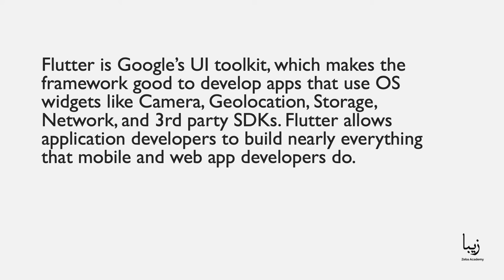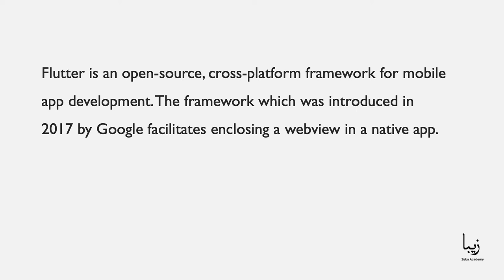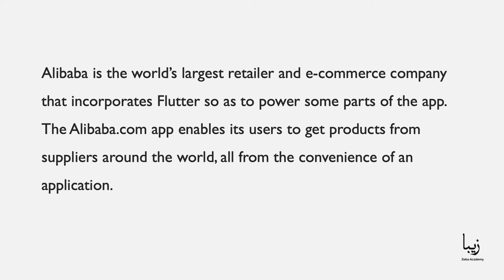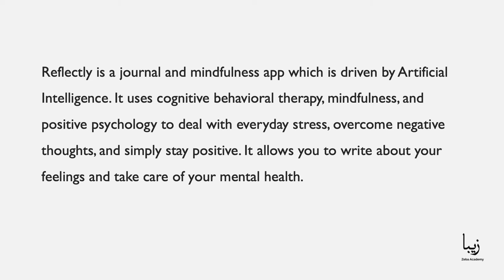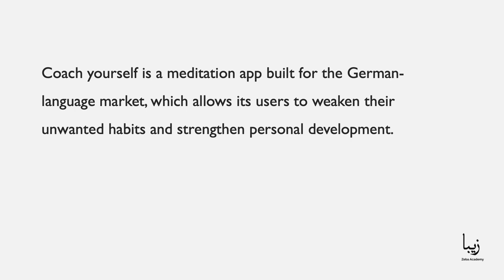What Are Popular Apps Built With Flutter Framework?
Flutter is Google’s UI toolkit, which makes the framework good to develop apps that use OS widgets like Camera, Geolocation, Storage, Network, and 3rd party SDKs. Flutter allows application developers to build nearly everything that mobile and web app developers do.